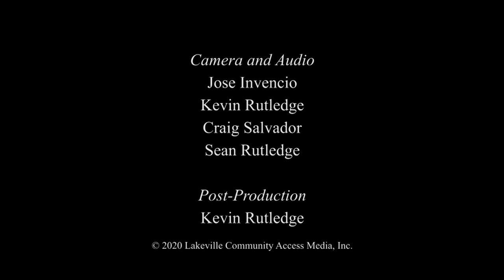Apponequet Regional High School 2020 Graduation, 8/1/20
Professionally recorded and editted:
200801 AR Class of 2020 Graduation v1.mp4